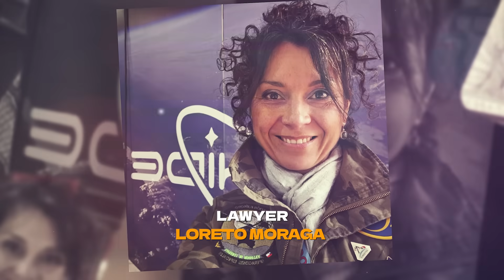Female Pioneers Shaping the Space Industry | Women of Space | SpaceVrse Podcast- Official Trailer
What happens when 8 incredible women from the space industry come together? You get Women of Space — a powerful new series by SpaceVrse that shares stories you've never heard before.
From scientists to aerospace engineers, from space entrepreneurs to astrobiologists — these women open up about:
Their journeys
The challenges they faced as women in a male-dominated field
And why inclusion in space matters now more than ever

These are stories of grit, passion, purpose, and possibility.
They don’t just talk about space — they talk about making space for every woman who dreams big.

🚀 Launching soon